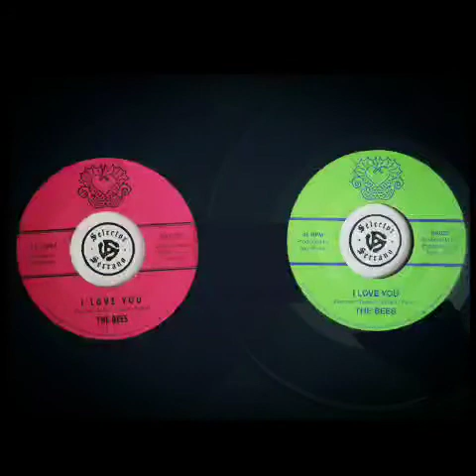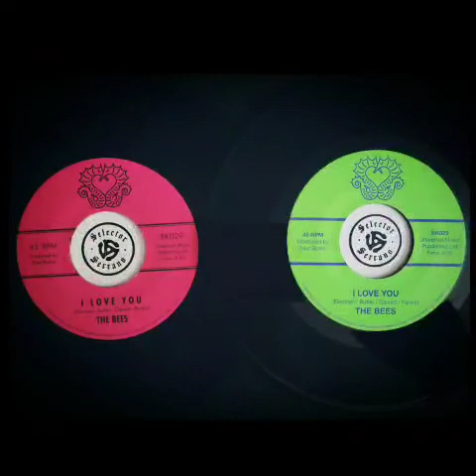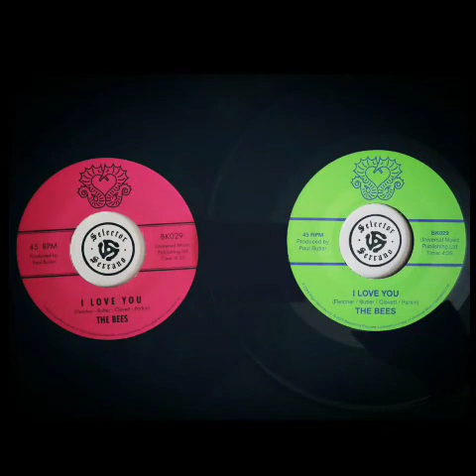The Bees - I Love You (2020)